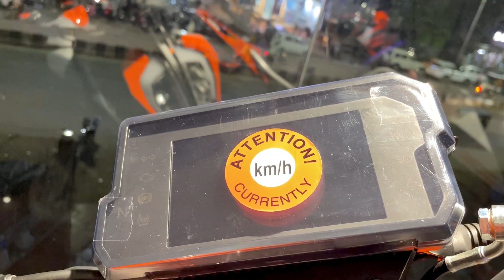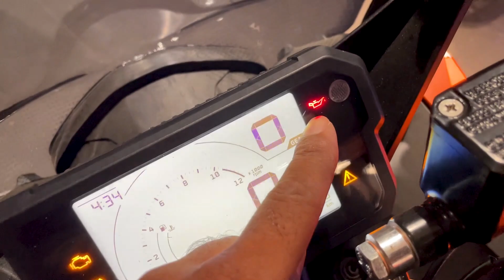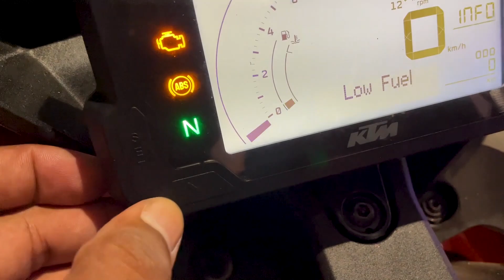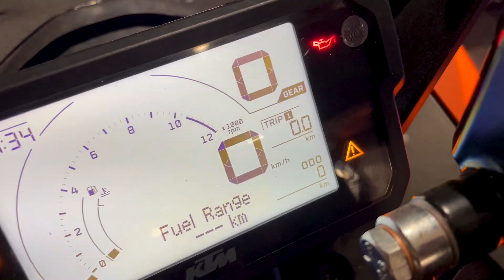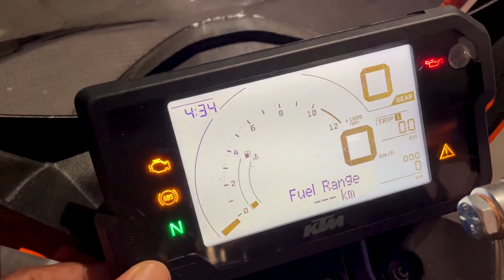New Ktm Rc 200 Bs6 2022 Price Mileage New Update Full Details In Hindi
New 2022 Ktm Rc 200 Bs6 Price Mileage New Update Full Details In Hindi
premium Polish +Shampoo
M2RSpecial Polish With Microfiber Cloth
Combo Pack Of M2R Special Polish And Shampoo

ktm rc 200 on road price in lucknow
ktm rc 200 price in india
ktm rc 200 mileage